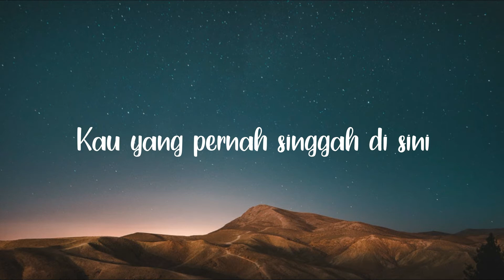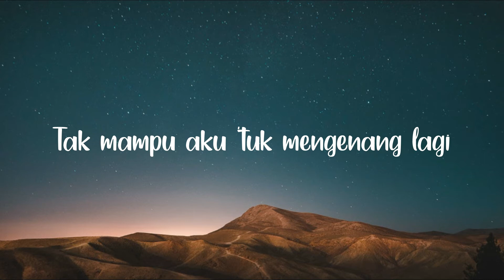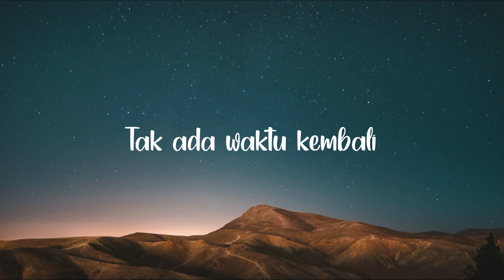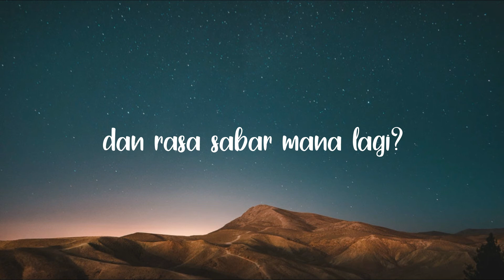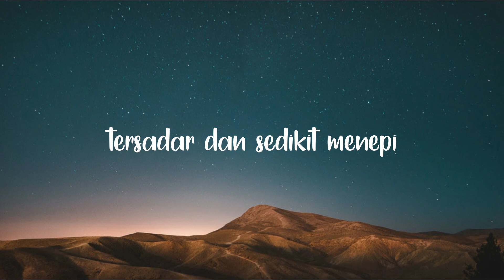Menepi - Ngatmombilung - Guyonwaton Cover Lirik Lagu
Lirik lagu pop jawa dari Ngatmombilung Guyonwaton Cover Menepi
Selamat mendengarkan.

Terimakasih...